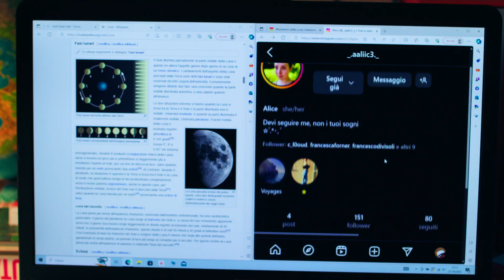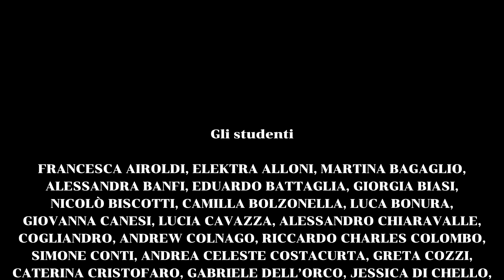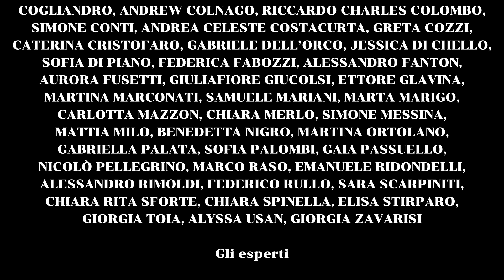CUORE FONDENTE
Cortometraggio realizzato dalla classe 5APCS - Indirizzo Servizi Culturali e dello Spettacolo - as2023/24 in collaborazione con le classi 5V e 5VS del Liceo Artistico "Paolo Candiani" di Busto Arsizio (VA).

Il progetto è stato realizzato nell‘ambito del Piano Nazionale Cinema e Immagini per la Scuola promosso da MiC e MiM - Piano nazionale cinema e immagini per la scuola a.s. 2022/2023 - Bando per Scuole emanato con D.D. MI-MiC n.861 dell‘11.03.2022, ―Il linguaggio cinematografico e audiovisivo come oggetto e strumento di educazione e formazione‖ - Azione a) CinemaScuola LAB — secondarie di I e Il grado.

Hanno partecipato: le Scuole Liceo Artistico Statale Paolo Candiani di Busto Arsizio (VA) in qualità di Scuola Capofila e l.S. Giovanni Falcone di Gallarate (VA), i Partner Museo MAGA di Gallarate (VA) e Istituto ICMA di Busto Arsizio (VA).